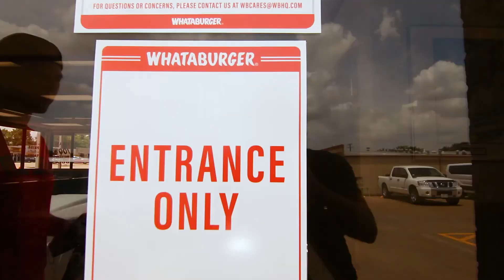Gaylord Texan Experience - Business Conference 2020